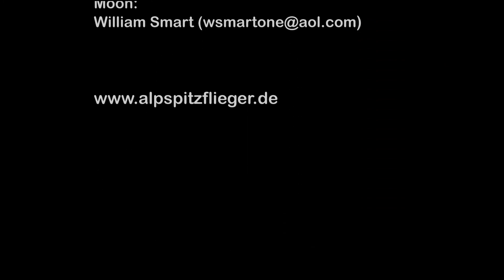Alpspitzflieger 2012-02-22 Neunerköpfle Flug III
Neunerköpfle